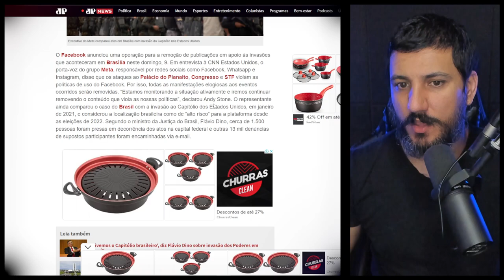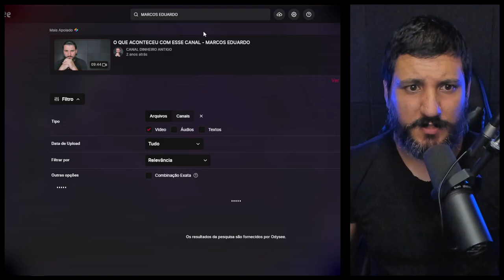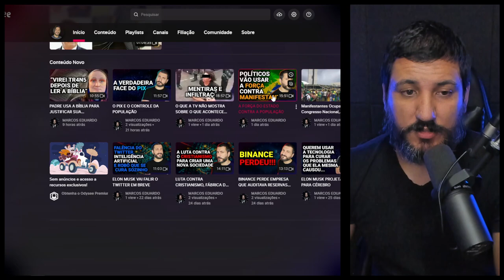Facebook vai remover publicações em apoio a invasões em Brasília